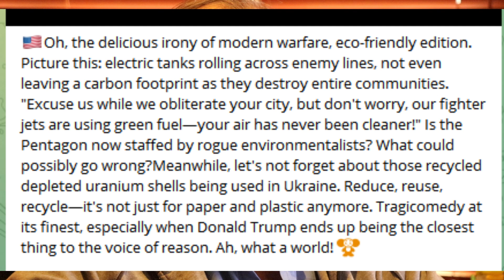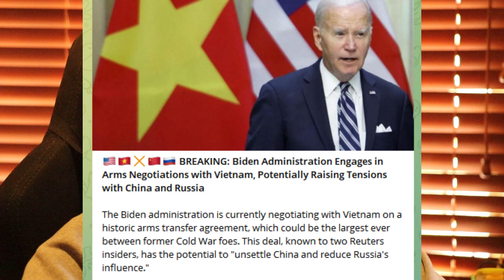Skidmarks NEWS 179: Erdogan mentioned the LGBTQ colors at the UN. Biden wants more war.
Erdogan mentioned the LGBTQ colors at the UN. The West just assumes everybody is as morally bankrupt as they are. Decent people need to stand up for their rights. Biden wants more war.

2. EFT FNB: 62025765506 CHQ
4. BitCoin BTC: 1PKTtGNJrK5c7G4dUocB4EEgzGy2VyGXq9
5. ETH (ERC-20): 0xd6535f02acd23ded9aed17c9115b77ef6378c2ea